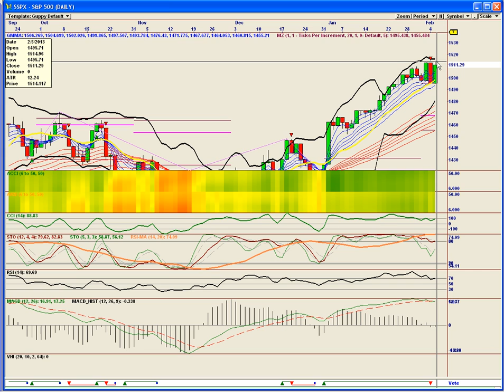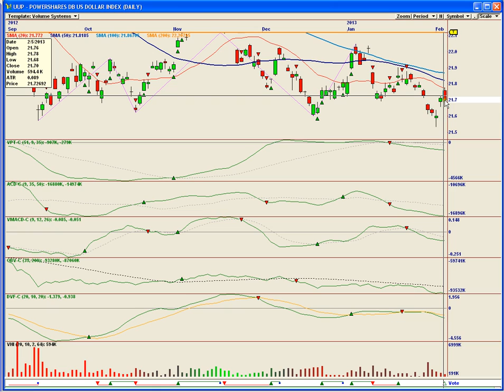Bears In Exile Indexes Feb 5th 2013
DOW SPX VIX TNA